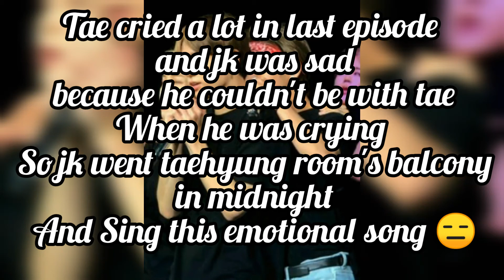i can't control my tears 😭😭....this loneliness and jk's voice 😳😳 taekook love bealwaystogether🐯❤🐰